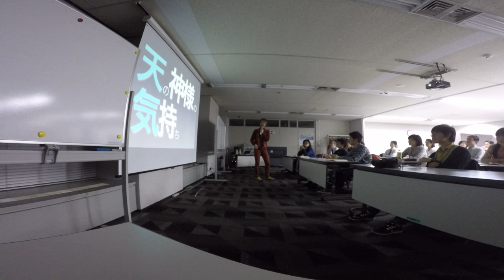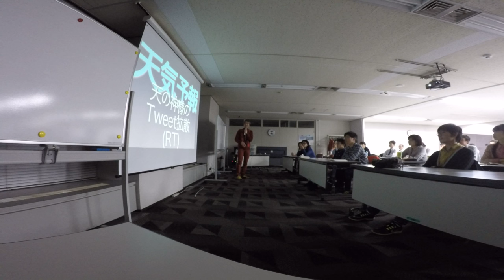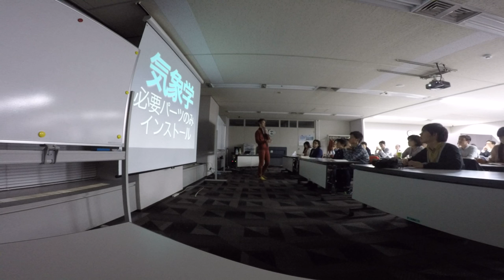モテサクカフェ2016 天気に愛される技術 2676/04/08 @サンシャイン60 日本気象協会 GP030637